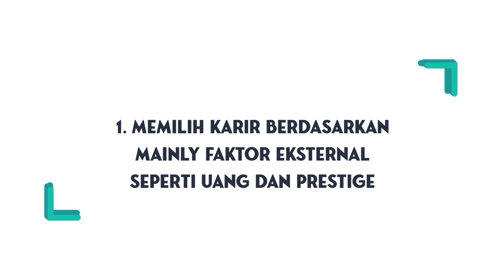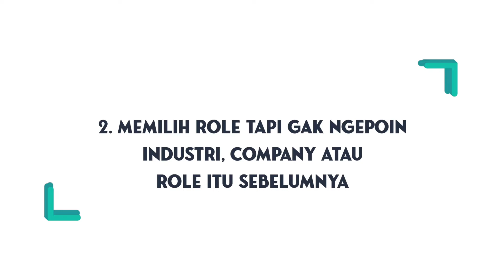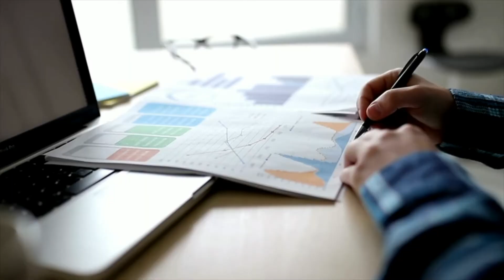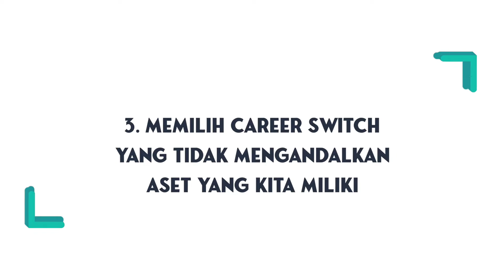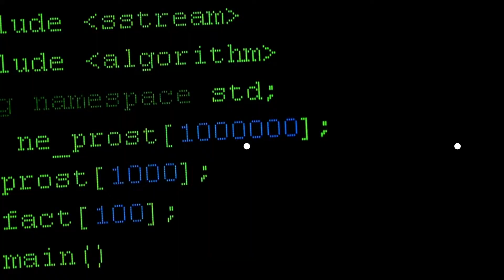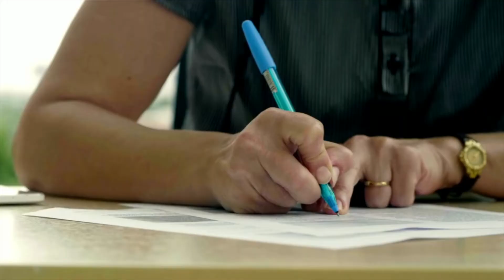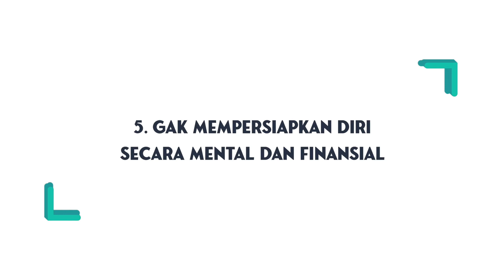5 Kesalahan Career Switch Di Umur 20an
Masih ragu mau berganti karir?

Selama 7 tahun terakhir, Vicario Reinaldo pernah mencoba beragam role. Mulai dari Management Consultant, HR Praticioner, Strategic Project Manager, dan Content Creator.

Dalam prosesnya gue pernah dan hampir melakukan kesalahan. Nah, kali ini gue bakal share 5 kesalahan yang gue alami dan lesson-nya. Semoga lo gak mengalami kesalahan yang sama seperti yang gue lakukan ya. Good Luck!

00:00 Pengalaman gue dalam career switching
01:06 Mistake 1: Menjadikan faktor eksternal sebagai alasan utama dalam memilih karir
02:28 Mistake 2: Memilih role tanpa ngepoin industri, perusahaan, atau role itu sebelumnya
04:09 Mistake 3: Memilih career switch yang tidak mengandalkan aset yang dimiliki
05:51 Mistake 4: Membuat keputusan yang terburu-buru
07:25 Mistake 5: Gak mempersiapkan diri secara mental dan finansial

Resources:

🚀 Merasa karir stagnant?

Ragu apakah career path yang dipilih sudah tepat?
Mempertanyakan passion, ikigai & tujuan hidup?
Ingin explore tapi ga tau harus mulai dari mana?

Yuk JOIN program Quarter Life Breakthrough.

🚀 Lagi ngerasa overwhelmed dengan berbagai tuntutan?

Yuk ikut FREE Mini Course tentang Setting Your Priority